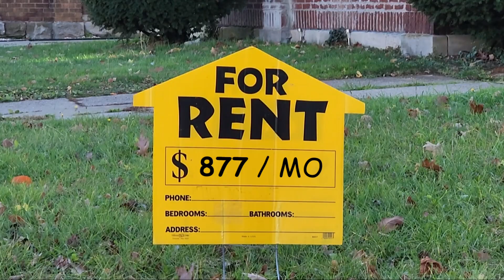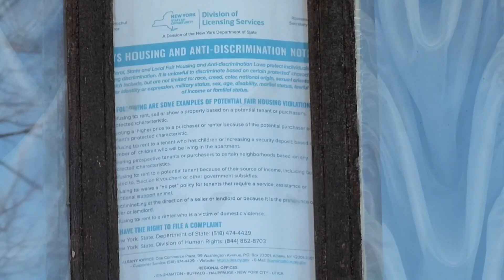Buffalo's eviction numbers are through the roof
This piece was produced with our partners at WGRZ and appeared on their November 10 newscast. Landlords in Erie County — primarily in Buffalo — are moving to evict tenants in greater numbers than almost anywhere in the state. More than Queens, Manhattan or the Bronx, much less other upstate cities.